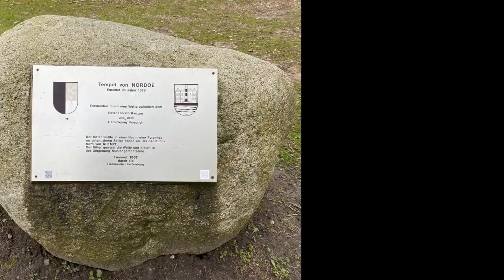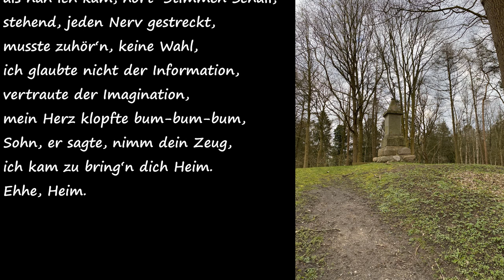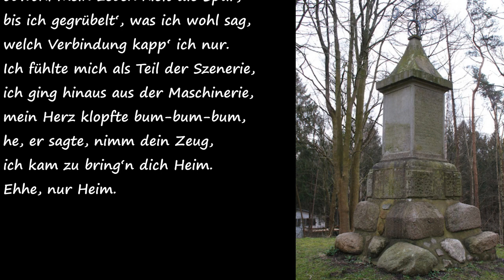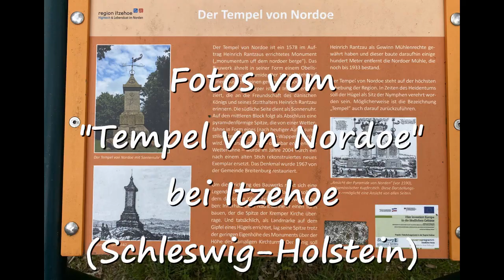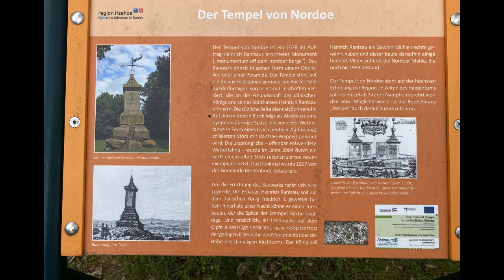Solsbury Hill (Cover von "Solsbury Hill" von Peter Gabriel)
Deutsche Version von "Solsbury Hill" von Peter Gabriel
Musikeinspielung vom YouTube Kanal Peter Gabriel @itspetergabriel
Created with VideoPad Professional